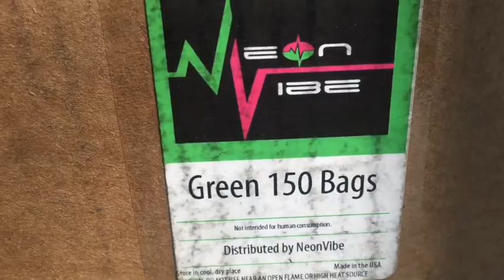Neon Vibe 5K 2015 Tri-Cities - Color Pack Delivery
The Neon Vibe is back this Saturday and our color packs just came in!

sign up to take part now at theneonvibe.com